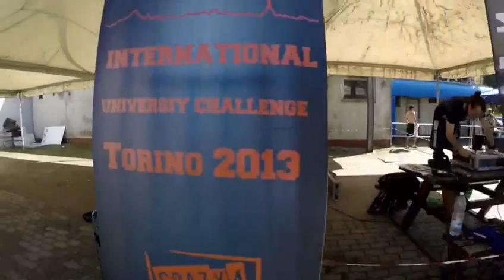IUC 2018 CUS TORINO